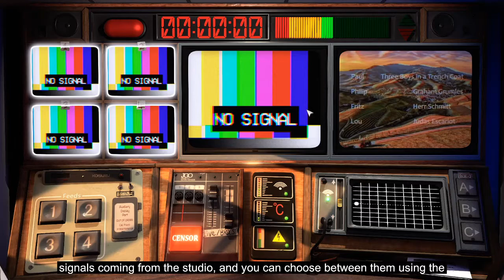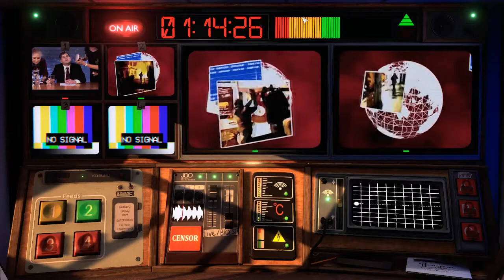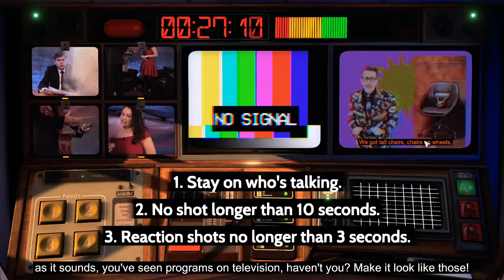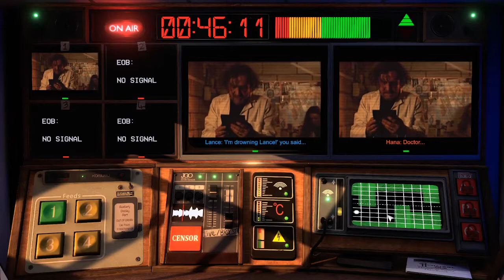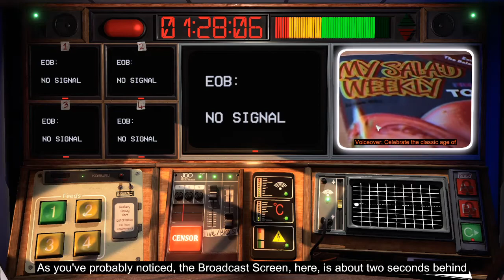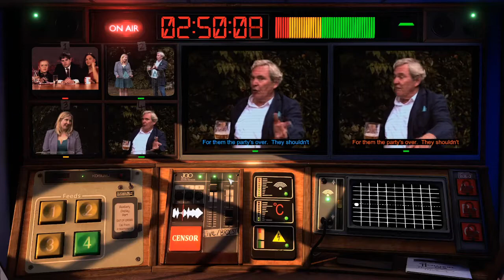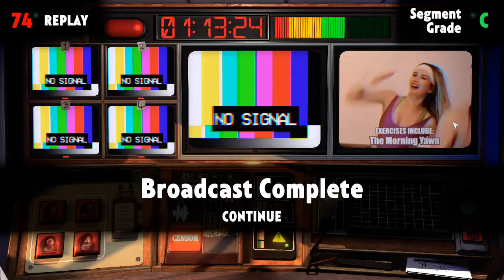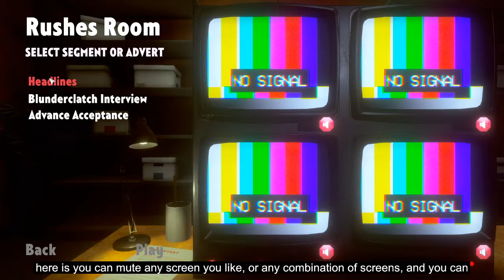Let's Try...Not For Broadcast (PC 60fps Gameplay Let's Play Review)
Take control of the National Nightly News as a radical government comes to power. In this immersive, high-pressure, propaganda sim, you control what the people see and determine what’s Not For Broadcast.